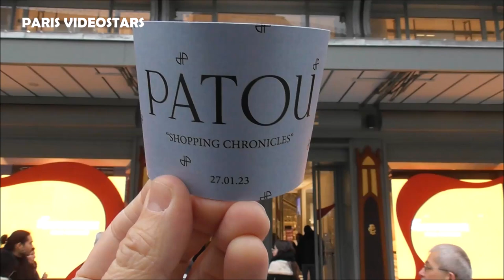Crystal Methyd ( RuPaul's Drag Race 1 UK ) @ Paris Fashion Week 27 january 2023 show Patou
Crystal Methyd ( RuPaul's Drag Race 1 UK ) @ Paris Fashion Week 27 january 2023 show Patou parisfashionweek pfw fashionweek patou paris #